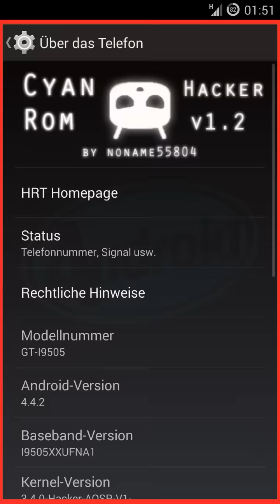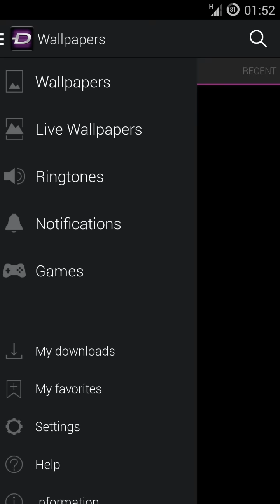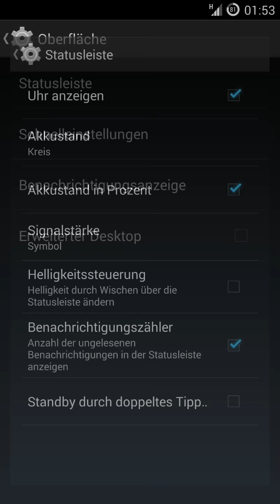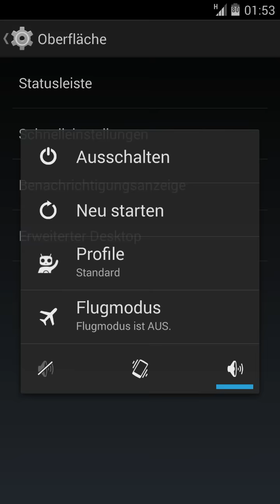CyanHacker [V1.2] [CM11] [4.4.2] Rom for Samsung Galaxy S4